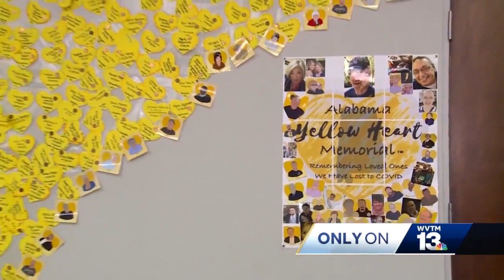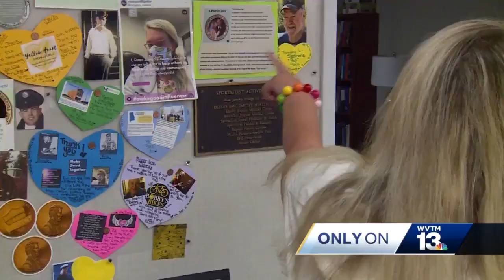Central Alabama woman faced with unusual lingering symptoms from COVID-19